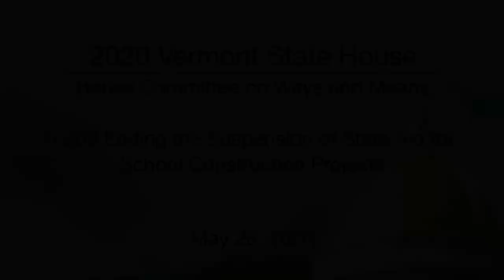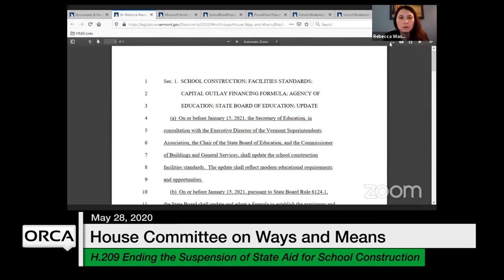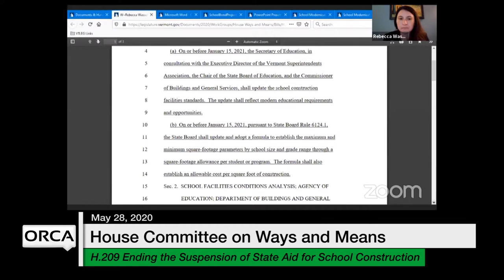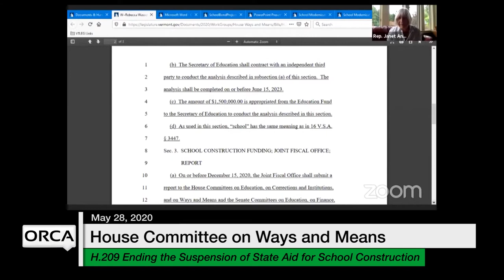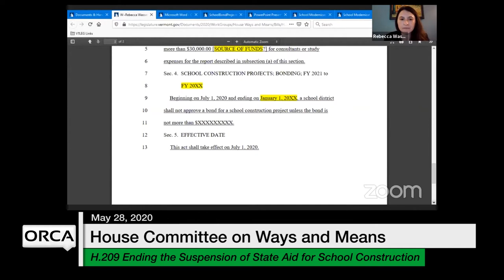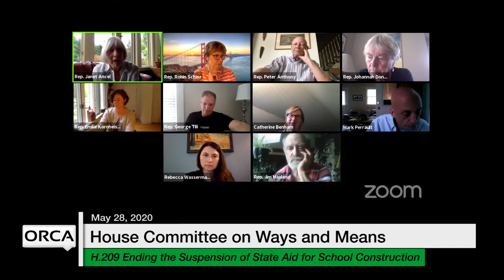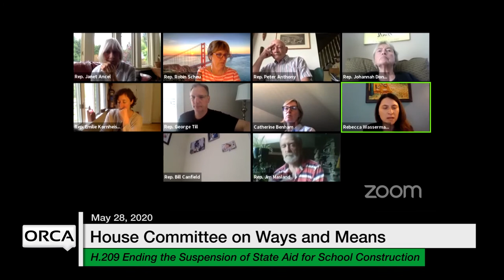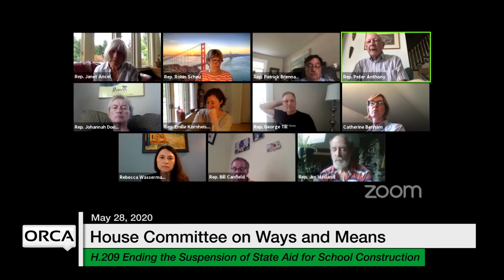Vermont State House - H.209 State Aid for School Construction Projects 5/28/2020